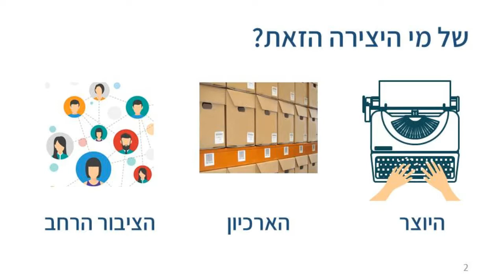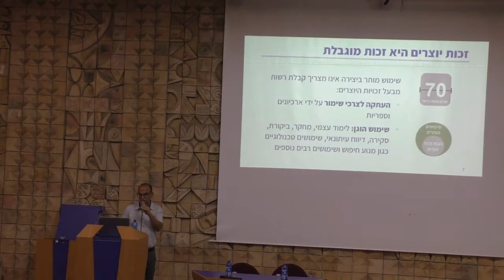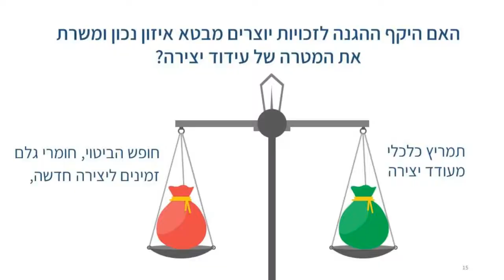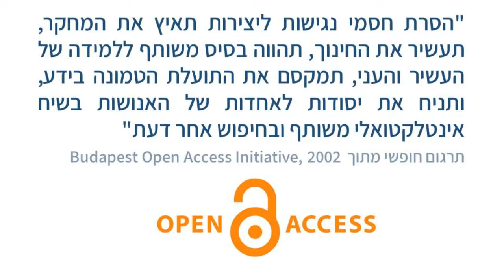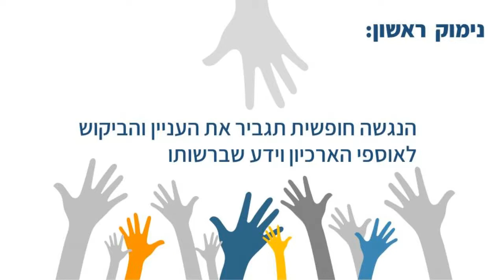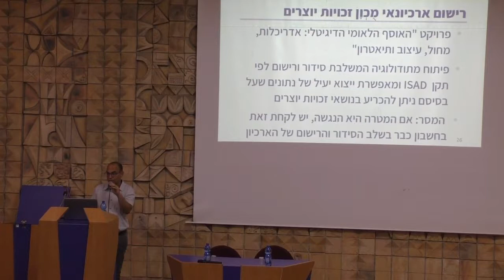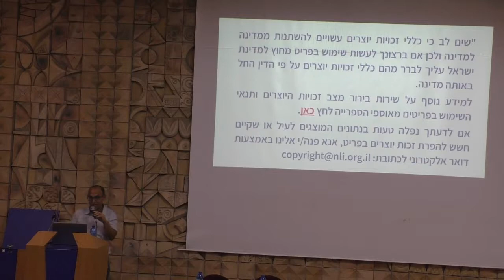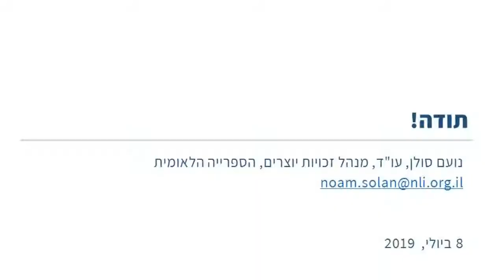מפת דרכים להנגשה דיגיטלית של ארכיונים I עו"ד נועם סולן, מנהל תחום זכויות יוצרים, הספרייה הלאומית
● ⇦ לצפייה בכל סרטי הכנס ⇨ ● זכויות יוצרים ונחלת הכלל: מפת דרכים להנגשה דיגיטלית של ארכיונים I עו"ד נועם סולן, מנהל תחום זכויות יוצרים, הספרייה הלאומית
מפת דרכים להנגשה דיגיטלית של ארכיונים
מושב ראשון: הלכה, מדיניות וסקר
יום עיון: מזכויות יוצרים לנחלת הכלל בארכיונים
האיגוד הישראלי לארכיונאות ומידע
הספרייה הלאומית - The National Library of Israel
קובץ זה הוא ברישיון:  CC-BY-SA-4.0) Creative Commons)